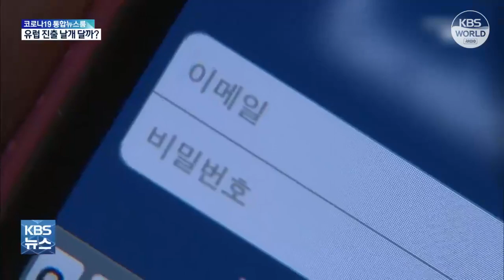Südkorea wird beim Schutz personenbezogener Daten von EU wie Mitglied anerkannt | KBS NEWS 211220